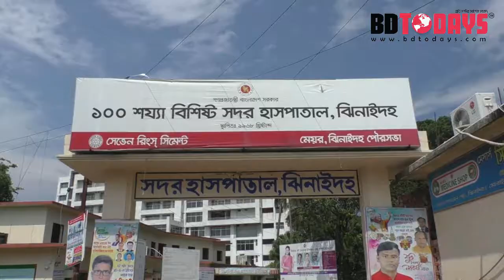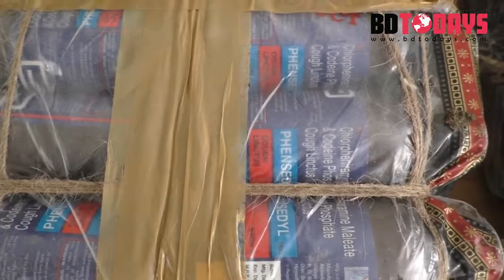একাধিক মামলার আসামি ও মাদক ব্যবসায়ীকে গুলিবিদ্ধ অবস্থায় গ্রেফতার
ঝিনাইদহে গুলিবিদ্ধ অবস্থায় মসিউর রহমান নামের এক মাদক ব্যবসায়ীকে গ্রেফতার করেছে পুলিশ। আজ রবিবার দুপুরে সদর উপজেলার খাজুরা মিস্ত্রিপাড়া থেকে গ্রেফতার করা হয়।